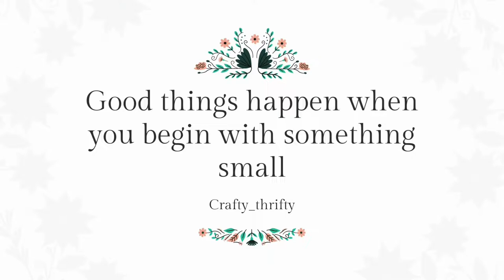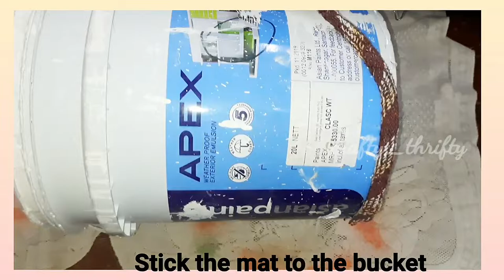DIY Ottoman from old paint bucket| seating with storage in boho style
Make your own Ottoman with storage space using old paint bucket and door mat in boho style.

Materials required -
1. Old paint bucket
2. Door mat
3. Hot glue gun
4. Ribbon
5. Wool